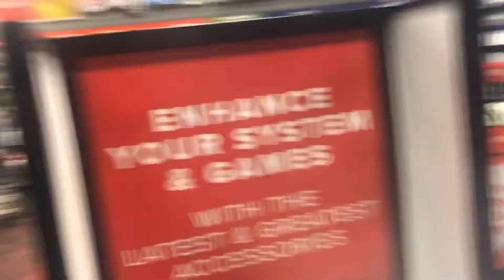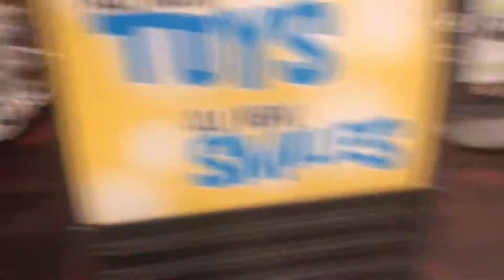Taking son son🤴🏽to game stop for a new controller ❤️